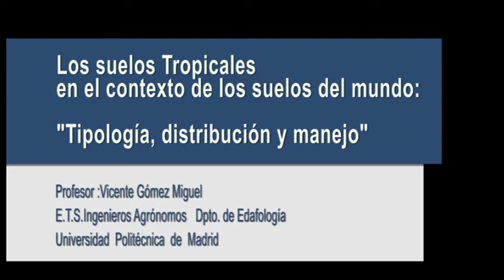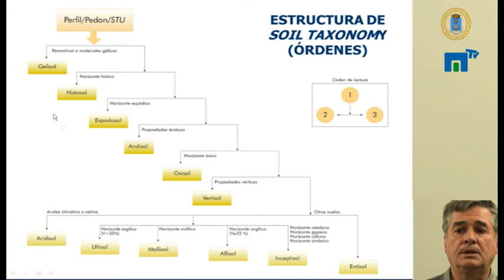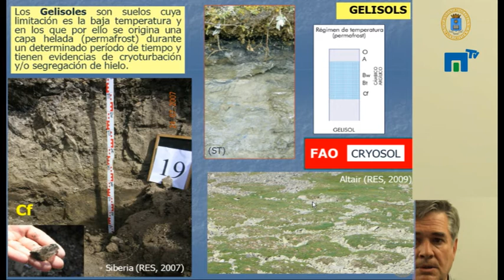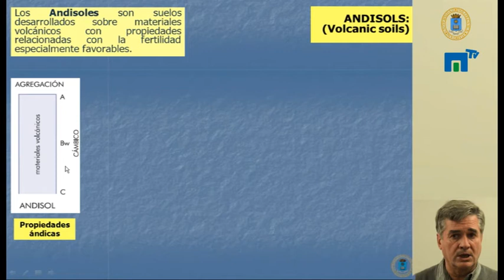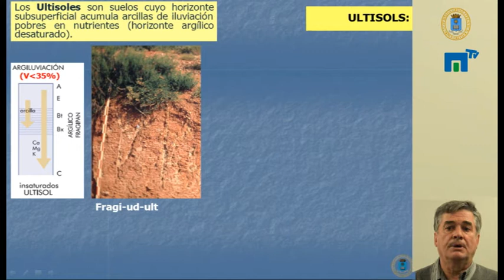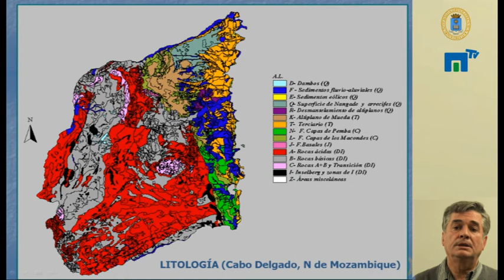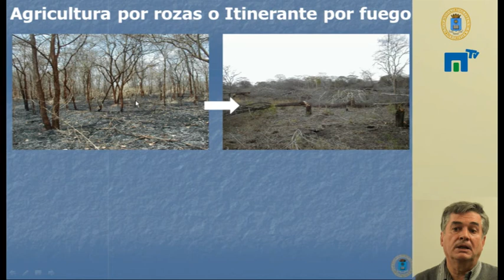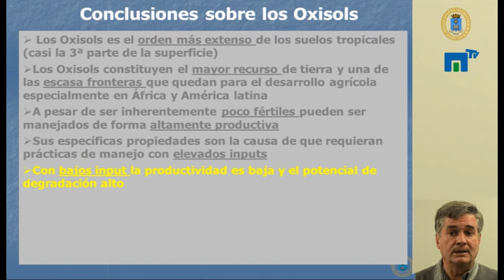Los Suelos Tropicales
Los Suelos Tropicales en el contexto de los suelos del mundo:"Tipología, distribución y manejo".
Exposición impartida por el profesor Vicente Gómez del Departamento de Edafología de la E.T.S.Ingenieros Agrónomos de la U.P.M.